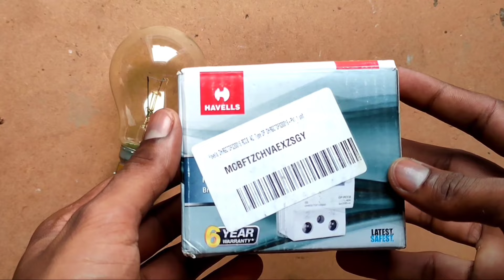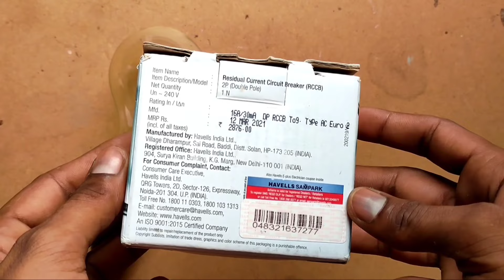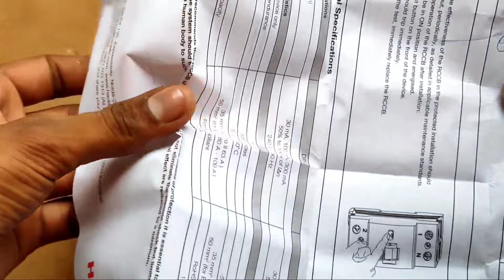🔴Live Test || अब करंट लगने से कोई नहीं मरेगा || rccb mcb connection || RCCB ELCB live Test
Amitsaini Eectrician :

About this video- is video mein humne bataya hai ki rccb MCB ka Sahi connection kaise karte hain Ummeed Hai Aapko Ye Video Bahut Pasand Aayegi